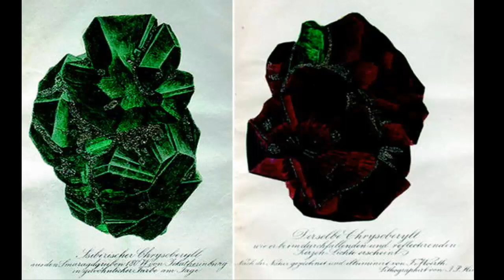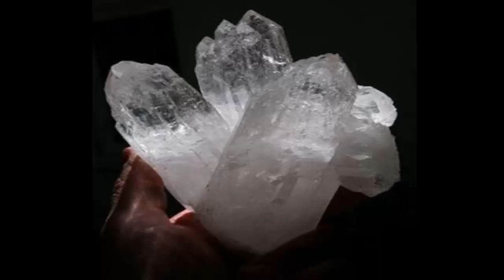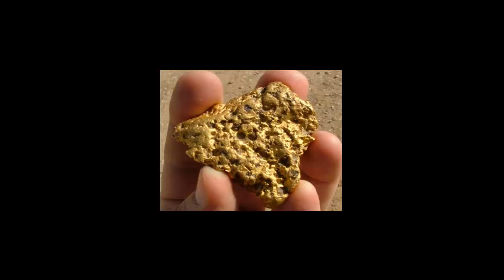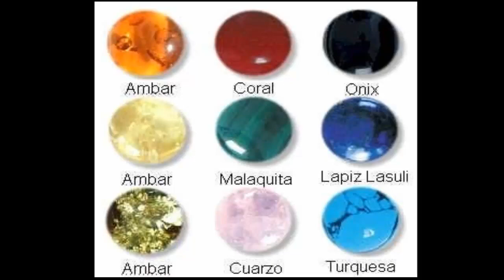PIEDRAS PRECIOSAS MARAVILLAS DEL PLANETA TIERRA